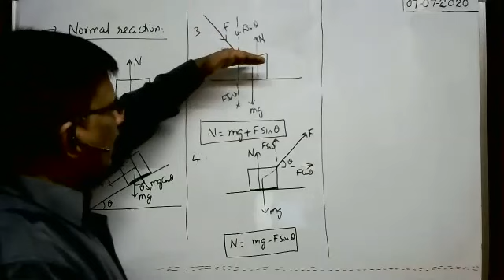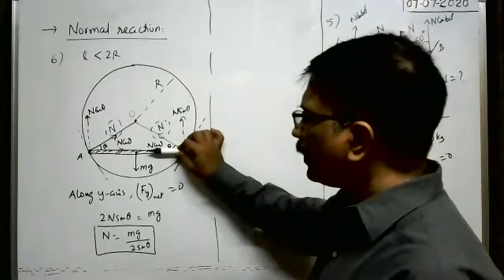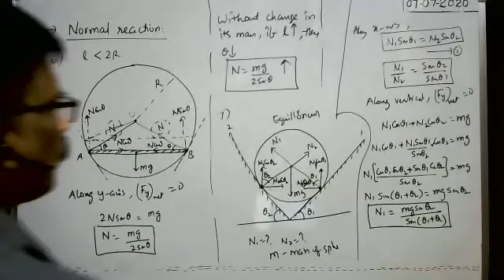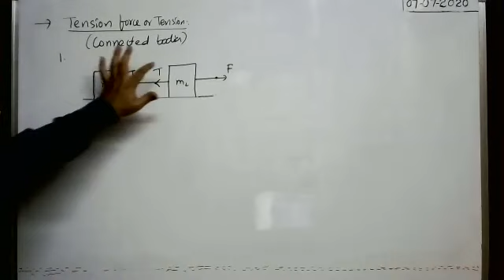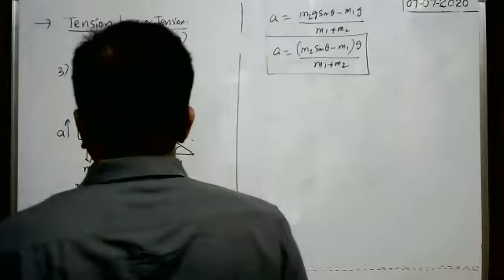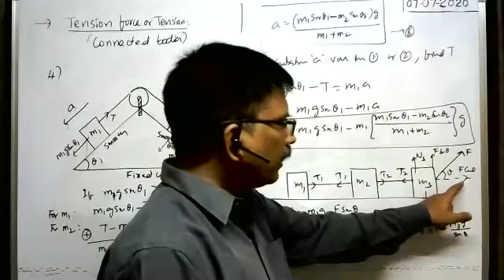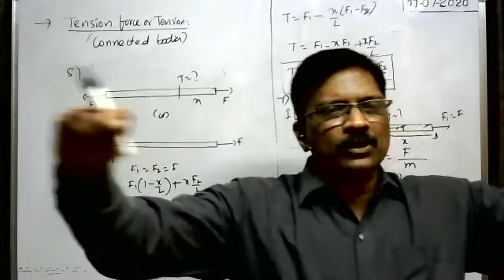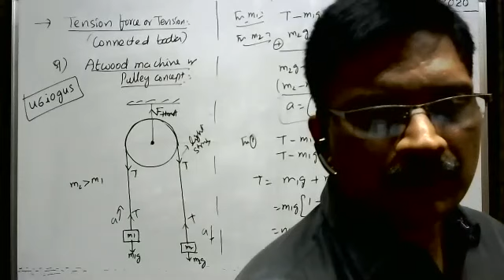newton's laws of motion | normal reaction and tension force part 1